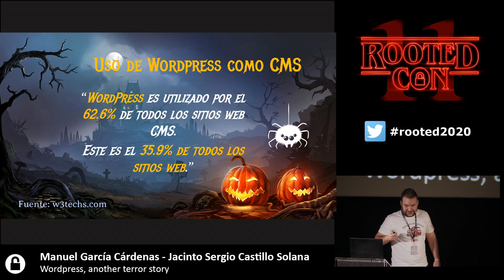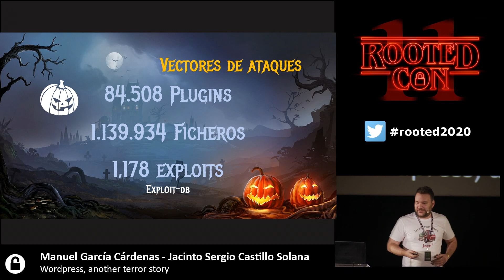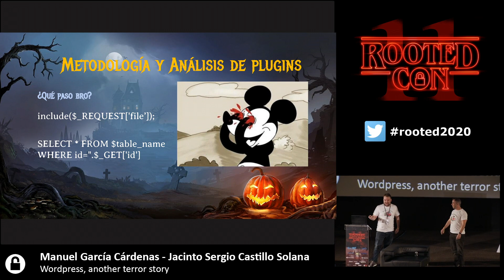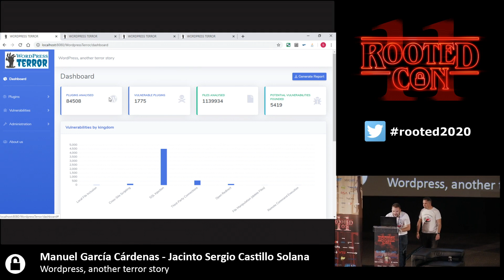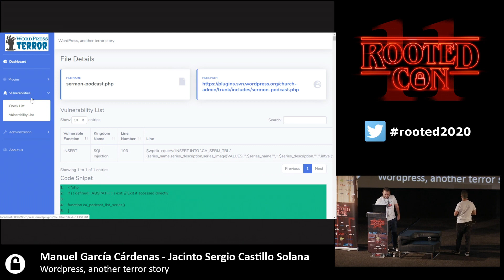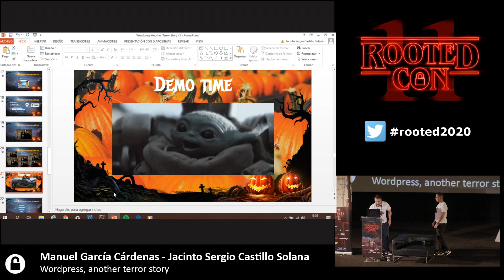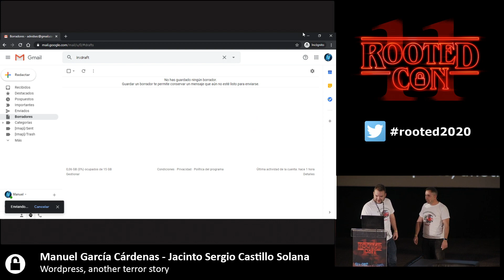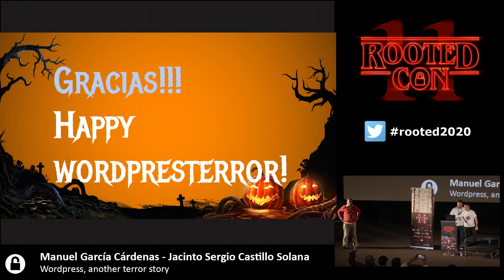WordPress, another terror story - Manuel García & Jacinto Sergio Castillo [RootedCON2020-ES]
WordPress, another terror story

Recientes estudios indican que Wordpress ha alcanzado una cota de mercado de un 65% de uso en España y un 30% a nivel mundial.
El uso de este CMS hace que cuando se detecta una vulnerabilidad en el core de la aplicación tiemble Internet, cuando es utilizado para realizar ataques de DDoS, Phising, etc, sin embargo, no debemos dejar otro punto de lado y estos son los plugins utilizados por el core, los cuales son el principal foco de ataque para intentar atacar este más que conocido CMS.